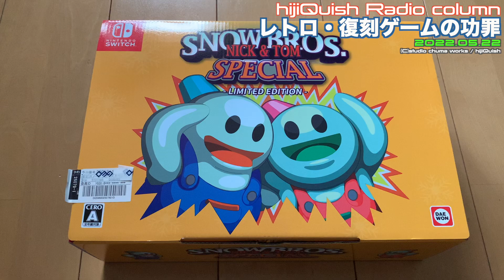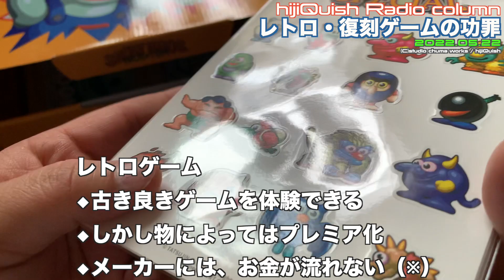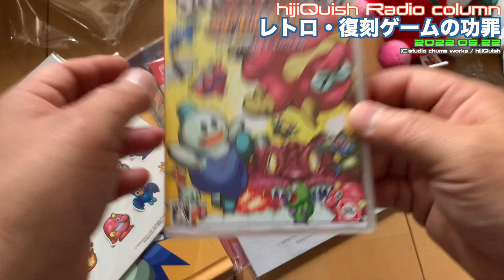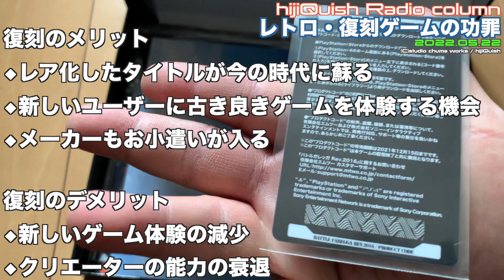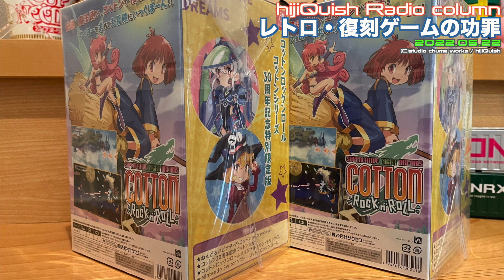【コラム】レトロ&復刻ゲームの功罪 〜このままておっさん向けもとい壮年期向け商売でいいのか？ 〜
レトロ&復刻ゲームの功罪　〜このままておっさん向けもとい壮年期向け商売でいいのか？ 〜